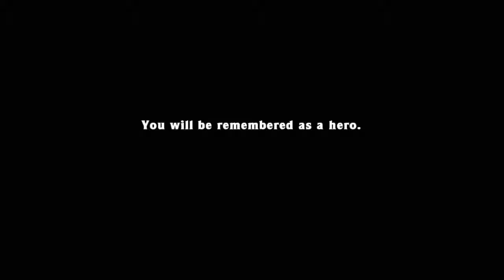No Gold Max Basejump% 18:49.961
YouTube made me delete audio :(